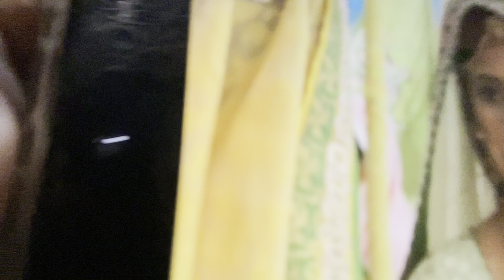"Last Day of Ganesh ji: A Bittersweet Goodbye with Prayers, Pujas, and Precious Memories!" 🙏🎉💫